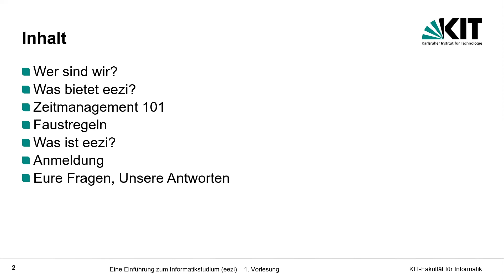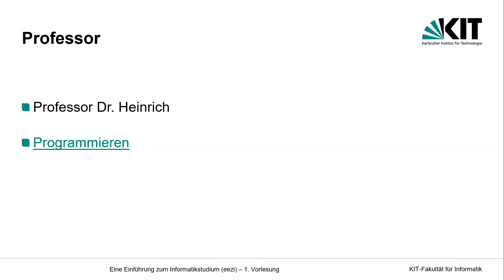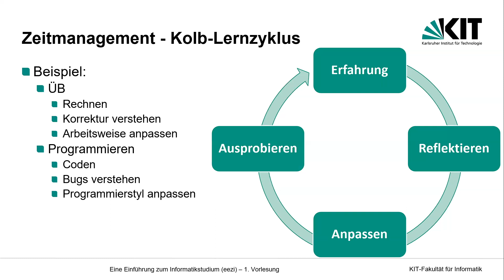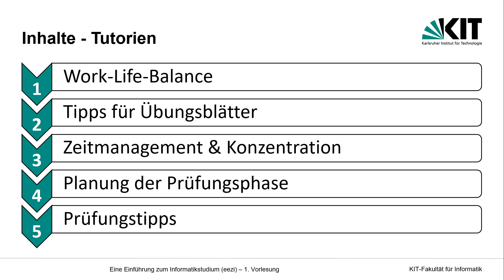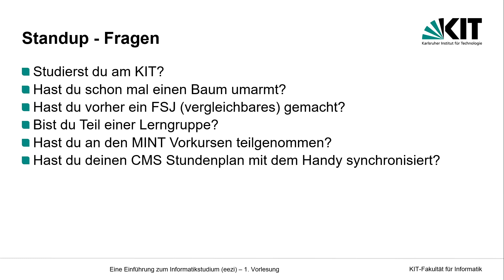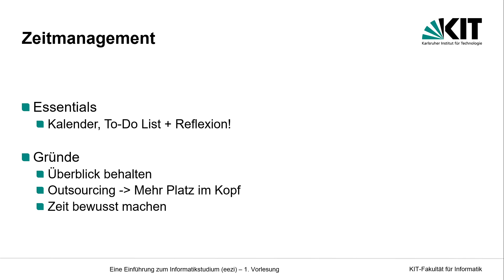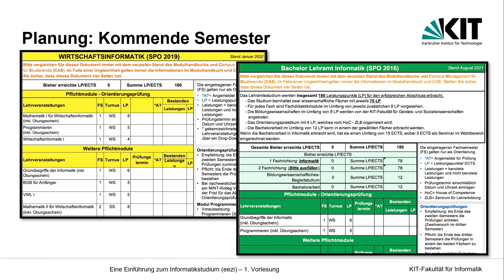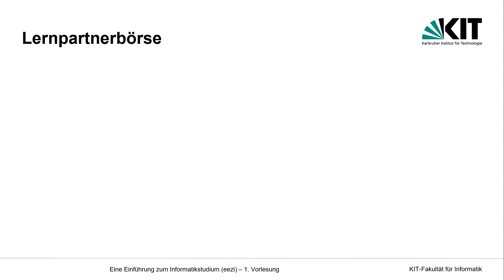Eine Einführung zum Informatikstudium am KIT – 1. Vorlesung WS 23/24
Die Lehrveranstaltung eezi - eine Einführung in das Informatikstudium am KIT (gesprochen "easy") richtet sich an Studienanfänger und Studienanfängerinnen der KIT-Fakultät für Informatik.

Weiterführende Links:
Anlaufstellen bei fachlichen und verwaltungstechnischen Fragen:
ISS – Informatik Studiengang Service:
ZLB - Zentrum für Lehrerbildung: Resourcen für Lehramt Studierende, usw.